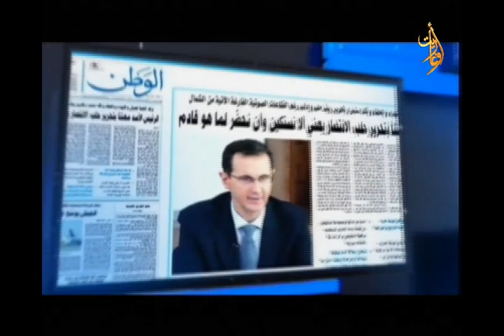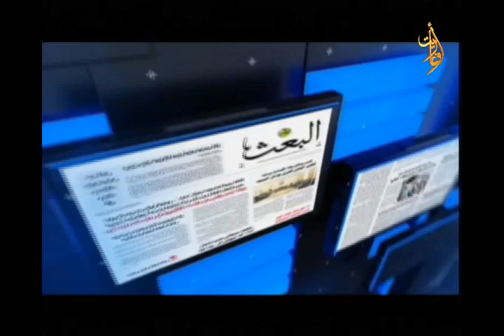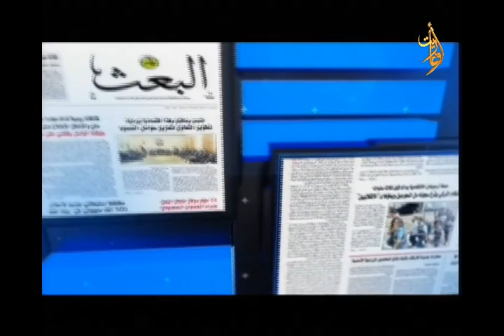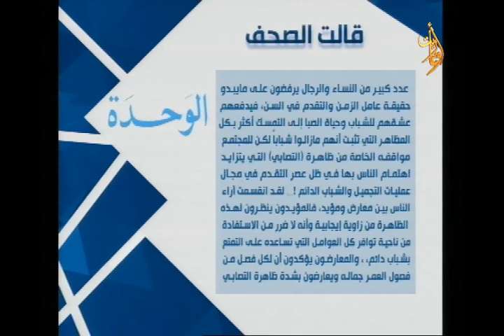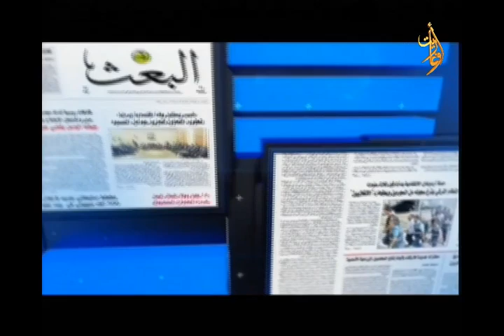قالت الصحف 18-8-2024 وآخر ما تتطرق له الصحافة المحلية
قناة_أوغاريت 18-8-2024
قالت_الصحف وآخر ما تتطرق له الصحافة المحلية
إشراف
إعداد
تقديم :علا_أحمد
إخراج